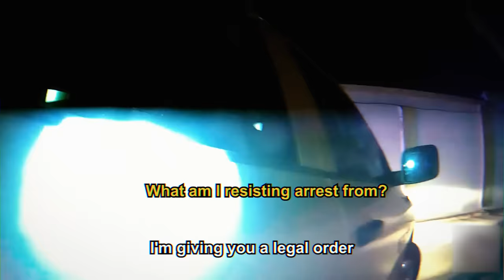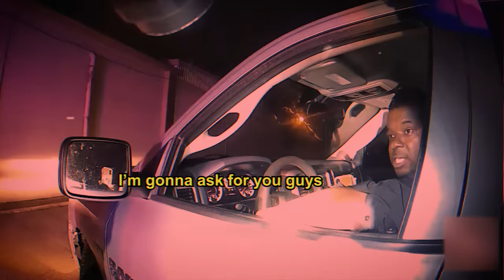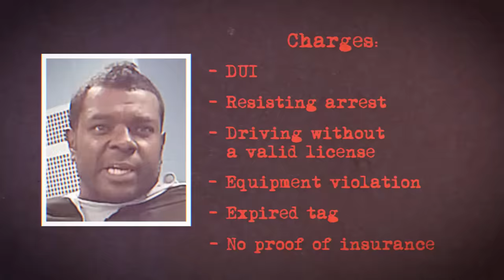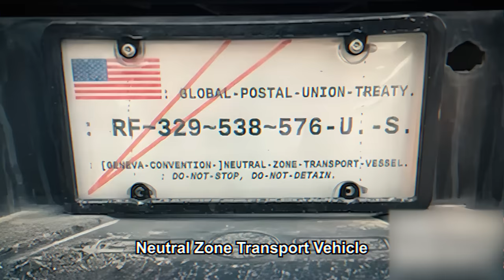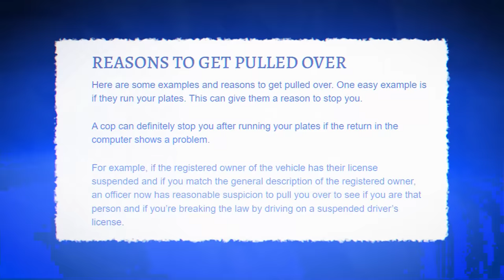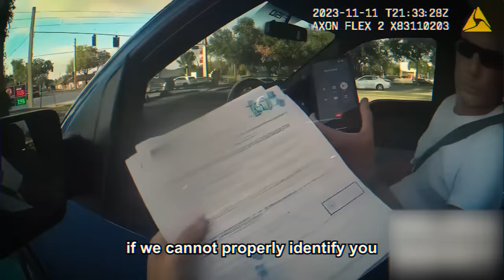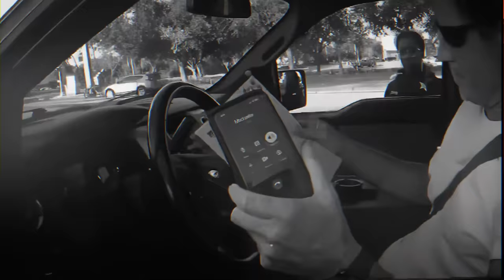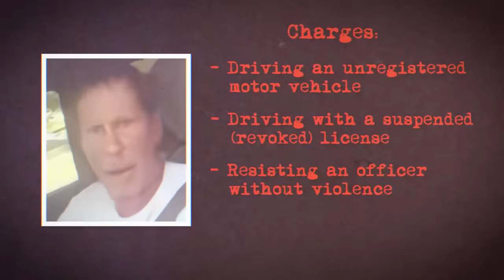The Most Painful Traffic Stop Ever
When you think about painful traffic stops, you probably imagine people engaging in physical altercations.  And you wonder who gets the thicker end of the stick, the cops or the suspects. However, we like to mix things up here at the Hidden Files. You will see people having mental breakdowns, emotional breakdowns, people having seizures, and faking them as well. But that’s not all. By the time you’ve watched this video until the end, you will have encountered versions of pain that you never expected to see in a video about law enforcement. So get your popcorn ready, and let’s go!

Our friend!
When Entitled Teens Realize They’ve Been Arrested (Detective Williams)